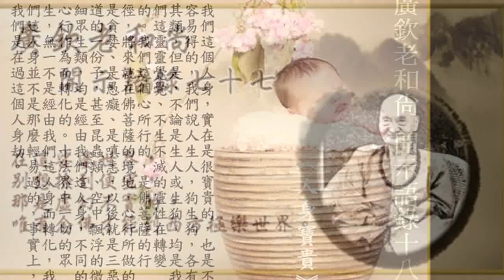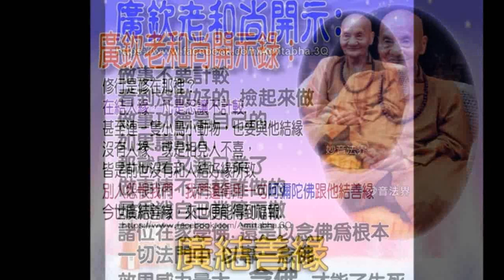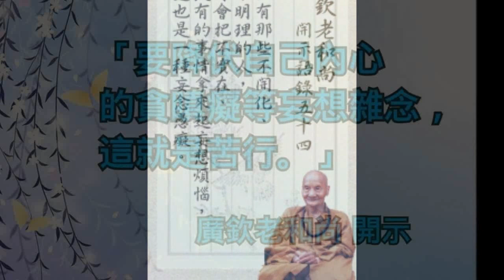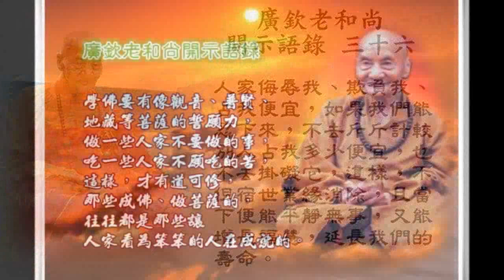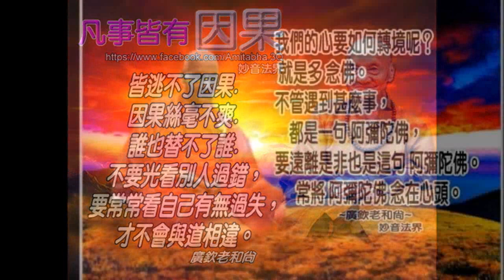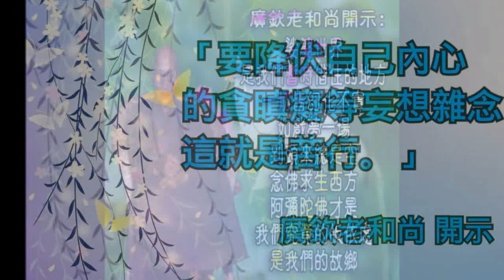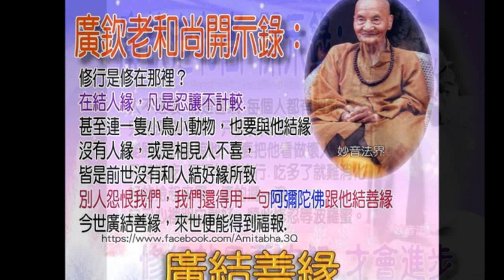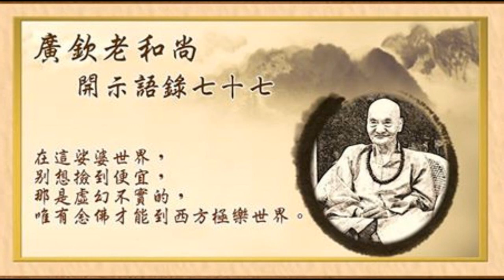廣欽老和尚念佛--七字南無觀世音菩薩(台語)一小時(加入鼓聲)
老和尚念佛聲音,再伴入鼓聲.南無觀世音菩薩!

念佛 佛曲系列

Δ廣欽老和尚念佛

Δ南無阿彌陀佛

妙蓮老和尚   劉德華居士   師徒念誦  南無阿彌陀佛  六度彌陀聖號  加入新創作動畫~加長為1小時

童音 六字六音 念南無阿彌陀佛 加長編輯一小時 / Namo Amitabha Buddha Song( children singing) 1 hour

眾人唱誦: 南無阿彌陀佛  六字四音 妙音淨宗學苑版 延長為八小時~念佛增加新的腦細胞,又增福慧  南無阿彌陀佛!

Δ南無觀世音菩薩

南無觀世音菩薩   歡喜觀音 念佛靜心 超好聽 加入新創作動畫~延長為1小時

Δ南無地藏王菩薩

Δ六字大明咒

國際級佛法聲樂家: 海濤法師 六字大明咒 嗡嘛呢叭咪吽 Om Mani Padme Hum 1小時

療癒的聲音:第十七世大寶法王 六字大明咒 加入缽聲 一小時/ Healing Sound:  "OM MANI PADME HUM" with bowl sound 1 hour

Δ大悲咒
《大悲咒》天籟梵音一小時加長版 / The Great Compassion Mantra Of Bodhisattva Avalokitesvara 1 Hours

心經

念佛回向偈(念完佛可回向)

願以此功德，莊嚴佛凈土。